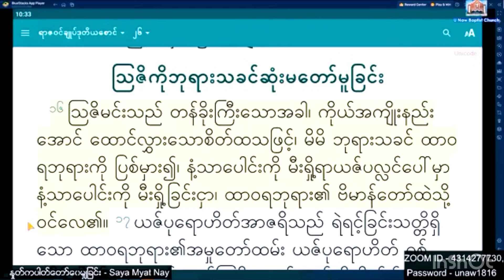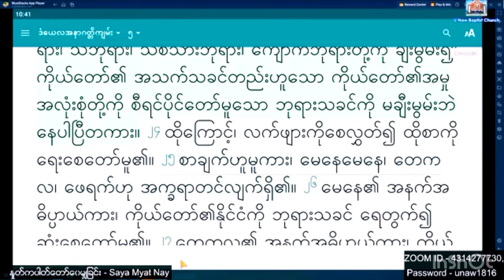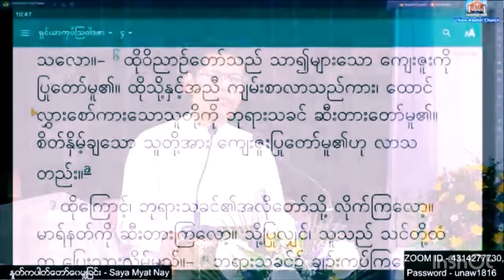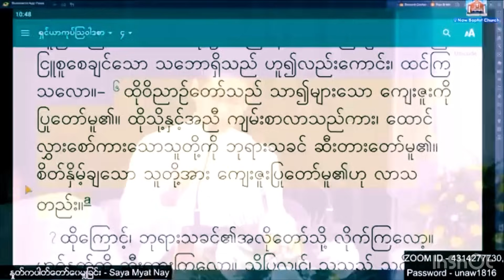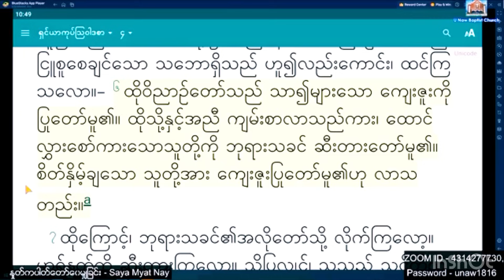“မာန” / Saya Myat Nay / 17.9.2023 (U Naw Church)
# u naw church